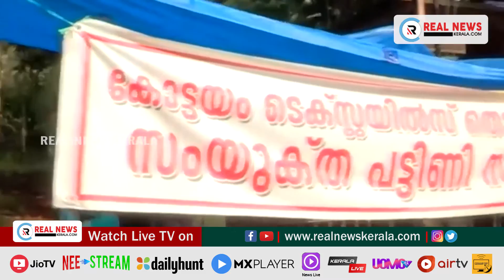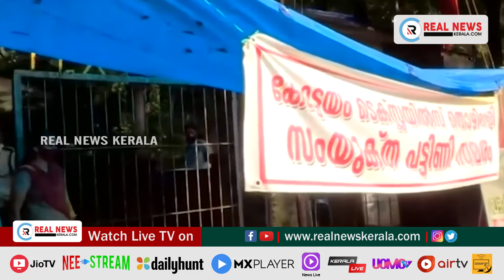പ്രധാന വാർത്തകൾ (10.08.2021)| Real News Kerala